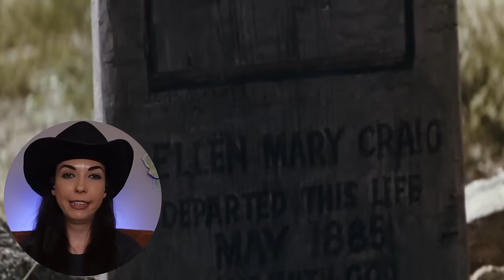THE MAN FROM SNOWY RIVER (1982) Movie REACTION!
For Film Friday 105, Madison watches The Man from Snowy River for the first time.

 / madisonkthames

📫SEND MAIL:
1401 Doug Baker Blvd.

📕READ MY DEBUT NOVEL
📚ADD GONE OUTLAW ON GOODREADS:

 / gone-outlaw

 / madisonkthames

📖CHAPTERS:
Intro: 00:00-2:25
Reaction: 2:26-37:07
Review: 37:08-42:52

Edited by Daniel Pulliam.